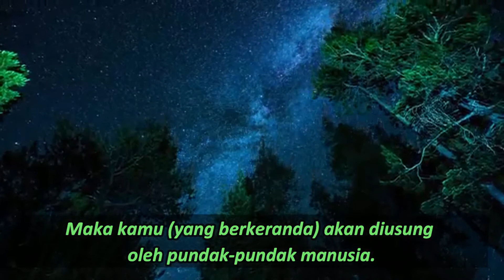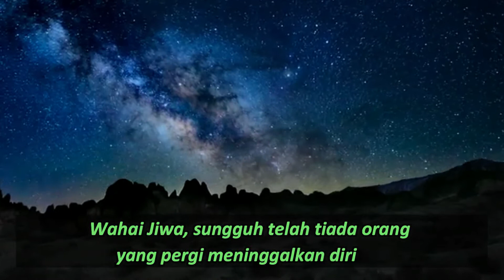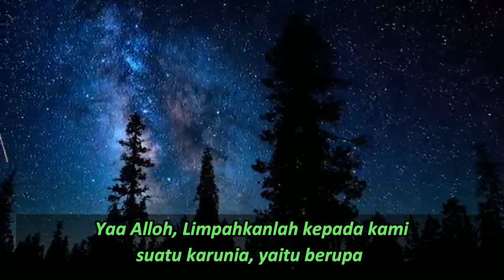WAHAI JIWA, Jangan Sombong !!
لَا يَدْخُلُ الْجَنَّةَ مَنْ كَانَ فِي قَلْبِهِ مِثْقَالُ ذَرَّةٍ مِنْ كِبْرٍ قَالَ رَجُلٌ إِنَّ الرَّجُلَ يُحِبُّ أَنْ يَكُونَ ثَوْبُهُ حَسَنًا وَنَعْلُهُ حَسَنَةً قَالَ إِنَّ اللَّهَ جَمِيلٌ يُحِبُّ الْجَمَالَ الْكِبْرُ بَطَرُ الْحَقِّ وَغَمْطُ النَّاسِ
Artinya:“Tidak akan masuk surga seseorang yang di dalam hatinya terdapat kesombongan sebesar biji sawi.” Ada seseorang yang bertanya, “Bagaimana dengan seorang yang suka memakai baju dan sandal yang bagus?” Beliau menjawab, “Sesungguhnya Alloh itu indah dan menyukai keindahan. Sombong adalah menolak kebenaran dan meremehkan orang lain.“ (HR. Muslim).